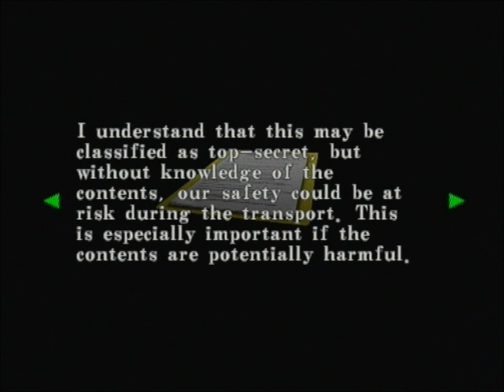Let's play Resident Evil Code: Veronica X part 13- Using the silver key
And we go about giving that guy his medicine